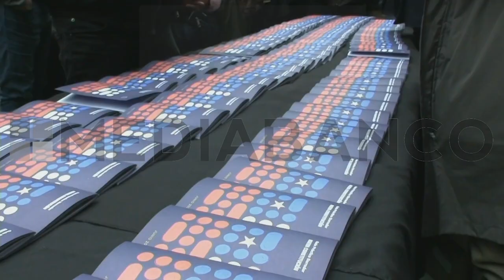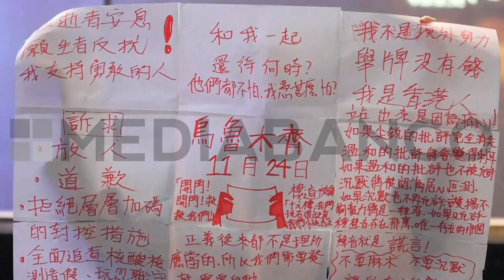5 MINUTOS DE NOTICIAS 28 DE NOVIEMBRE | MEDIABANCO